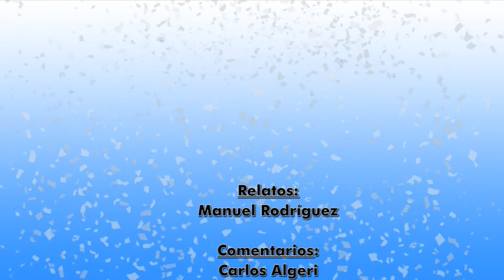Todo x Temperley Programa 197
Imagenes del partido ante Atlético de Rafaela y notas realizadas después del encuentro jugado en el estadio Nuevo Monumental, el 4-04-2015